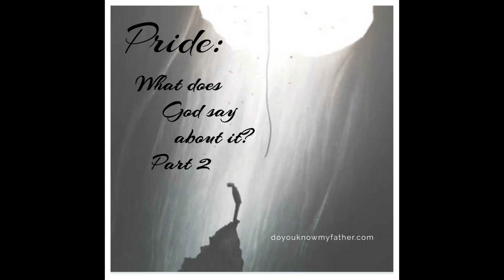Podcast: Pride: What does the Bible say about it? PART 2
Today we are going to continue to the discussion on Pride.
What does the Bible say about it?
Is pride good? Are we to be proud?